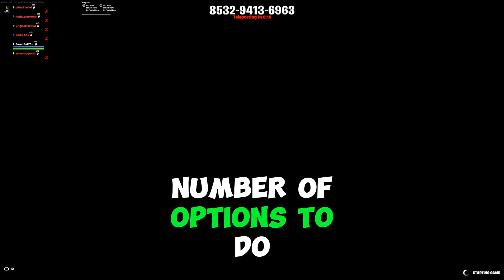If You Could Choose What Happens After You Die, What Would You Want Your Afterlife To Be Like?